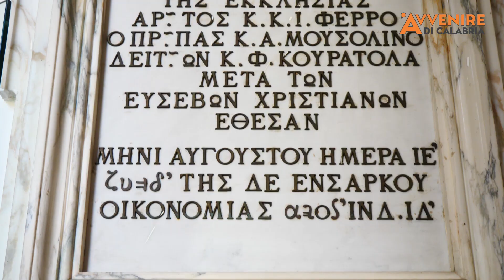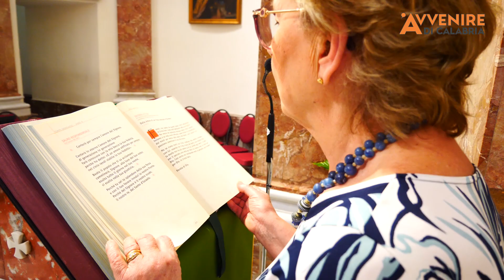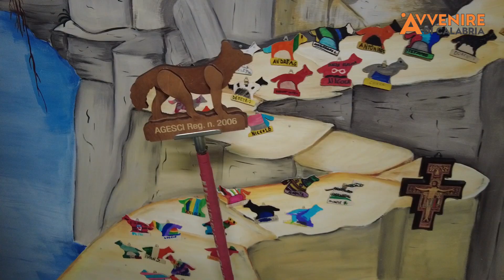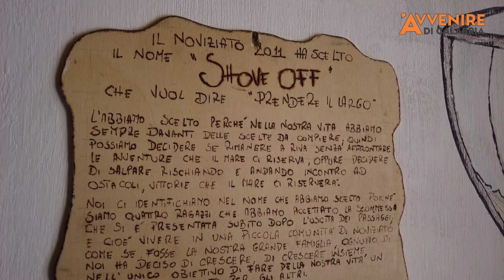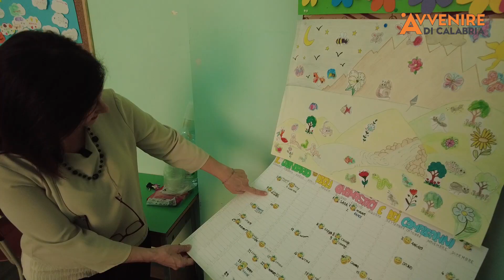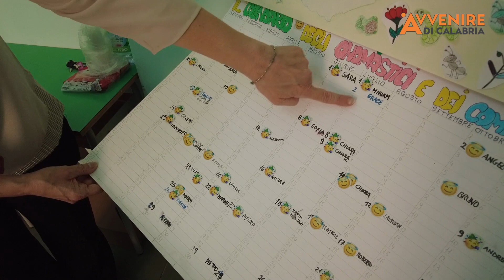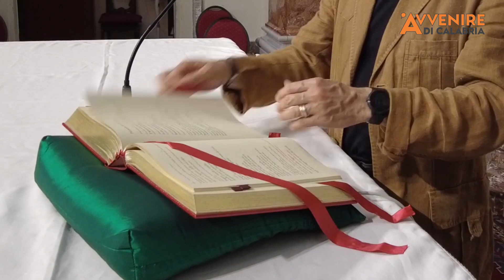Parrocchia Cattolica dei Greci, Chiesa "aperta" alla città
Il nostro viaggio tra le realtà ecclesiali della arcidiocesi di Reggio Calabria - Bova, fa tappa alla Cattolica dei Greci. Una parrocchia "viva" che opera nel cuore della città di Reggio Calabria.
Abbiamo raccolto la testimonianza di don Nino Ventura e della comunità parrocchiale. Scopri di più... Guarda il video.